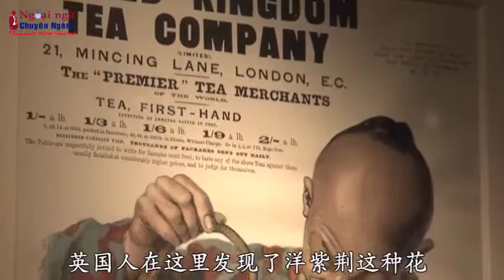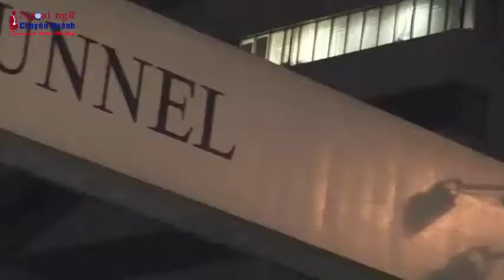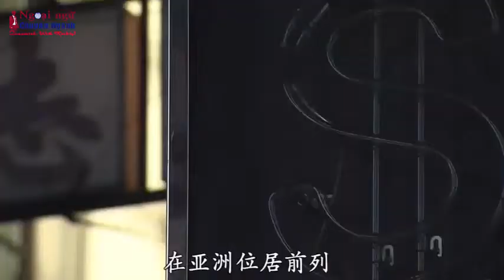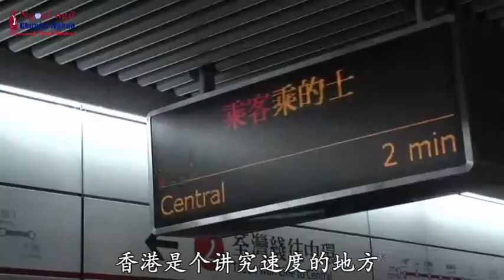Tiếng Hoa Ngành Du Lịch - Bài 2: Hồng Kông Trung Quốc - 第二课：香港中国